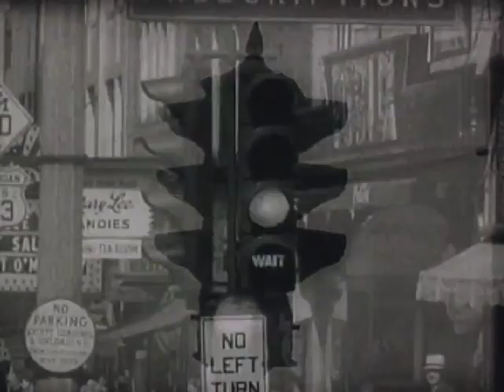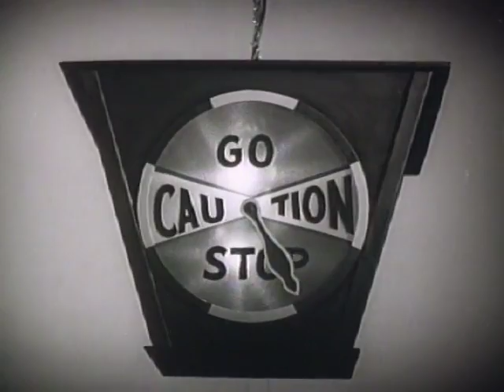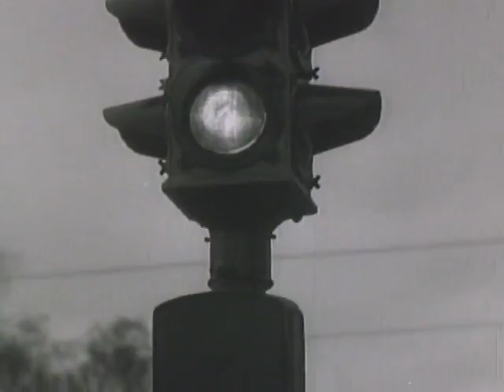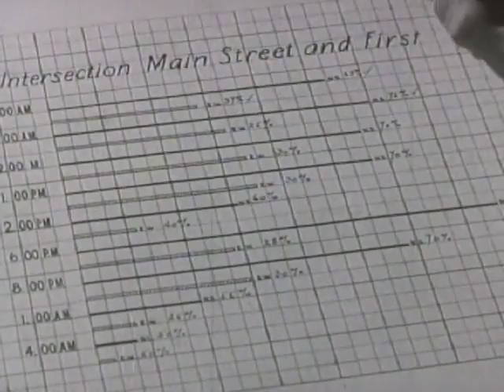Seeing Green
A 1937 product placement promotional film produced by The Jam Handy Organization for Chevrolet.

Inside the electrochemical "brain" of the traffic light.